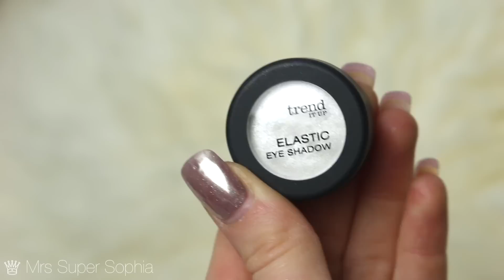dm NEUHEITEN HAUL 😍 P2, TREND IT UP, GARNIER...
Gezeigte Produkte:
Colab Dry Shampoo tropical Fragrance & active
trend it up face contouring set
trend it up expert face powder
trend it up water drop brow liner waterproof
trend it up camou concealer
trend it up metal shine liquid lipcream
P2 eye-D eyeshadow
P2 perfect face strobing wonder
P2 2in1 lip pot
P2 volume revolution lipgloss
P2 perfect brow sculpting powder
Garnier Skin Active Maske Juicy Mask, Volcano Mask, Matcha + Kaolin Mask
ebelin Totes Meer Maske
ebelin Reinigende Maske
ebelin Augenbrauenformer
trend it up elastic eyeshadow
Catrice Slim'Matic ultra precise Brow pencil waterproof
L'Oreal Elvital Fibralogy Shampoo

Was ich oft trage:
Nike Pegasus 33

Tageslichtlampen: amazon (z.B.
Kamera: Canon EOS 70d

XOXO, Sophia